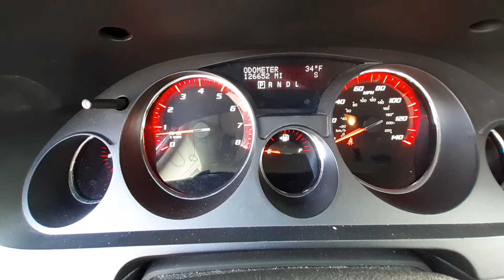V0172B 2010 GMC Acadia